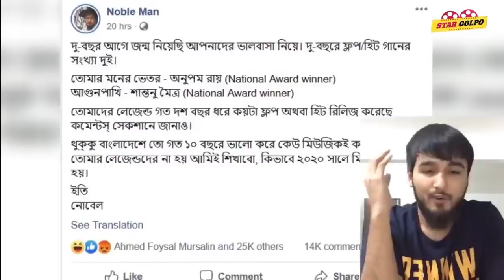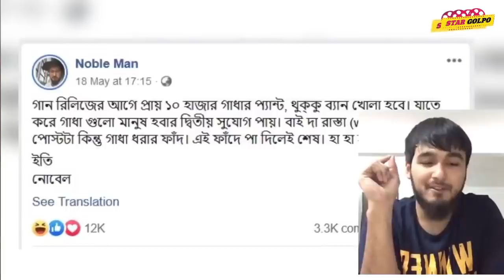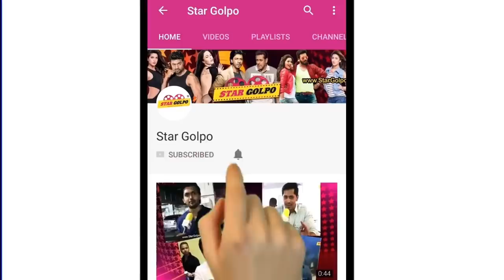গায়ক নোবেল-এর বিয়ের গুঞ্জন! তিনি নাকি ৩য় বিয়ে করেছেন ! nobleman | Star Golpo